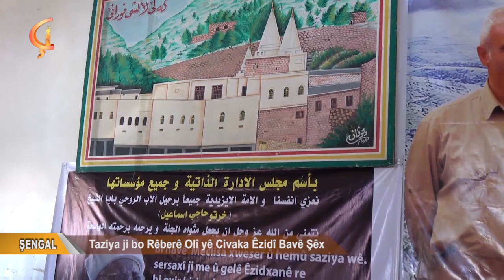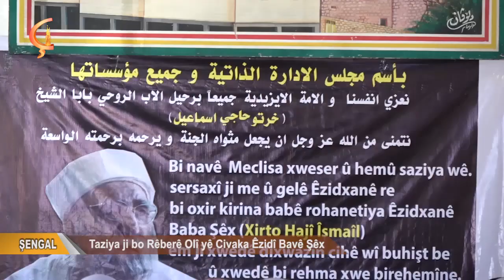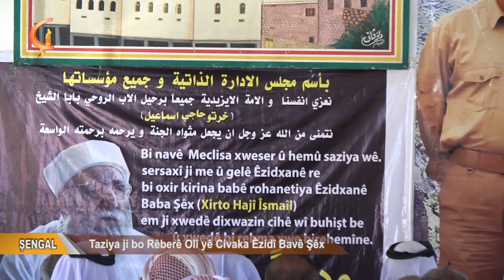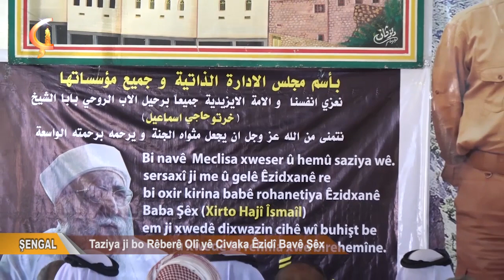Dosya Taybet ŞENGAL Taziya ji bo Rêberê Olî yê Civaka Êzidî Bavê Şêx